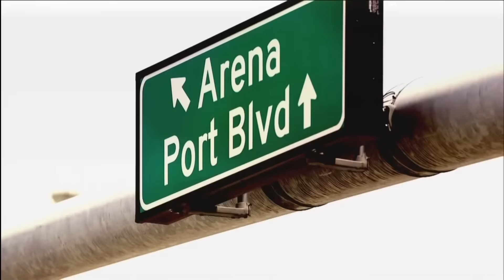October 12, 2015 - Fox Sports Sun - Miami Heat 2015-2016 NBA Season Commercial